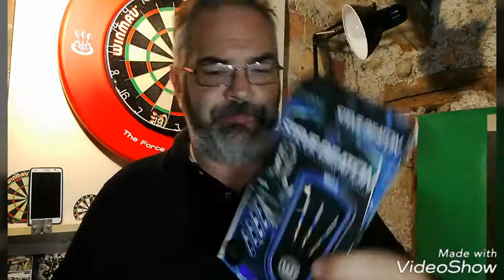Steve Beaton winmau 22g